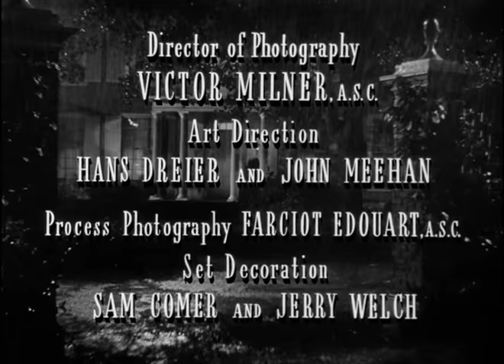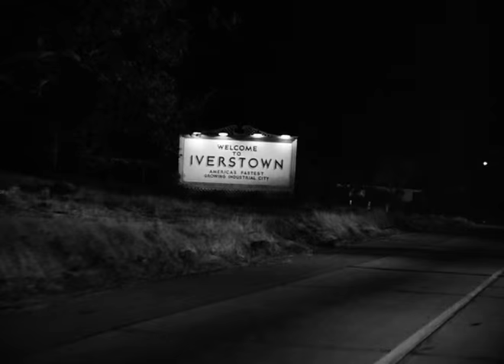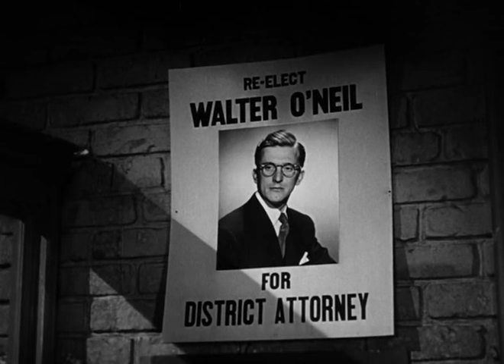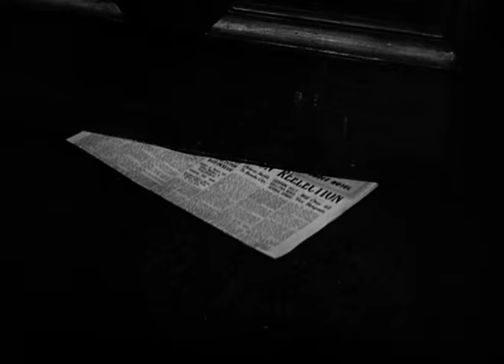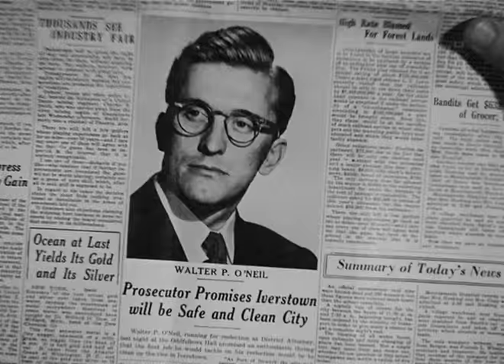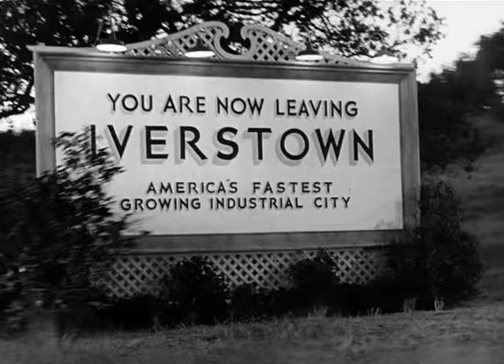The Strange Love of Martha Ivers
A ruthless, domineering woman is married to an alcoholic D.A., her childhood companion who is the only living witness to her murder of her rich aunt seventeen years earlier.

Writers: Robert Rossen (screenplay), John Patrick (story) (as Jack Patrick)

Stars: Barbara Stanwyck, Van Heflin, Lizabeth Scott